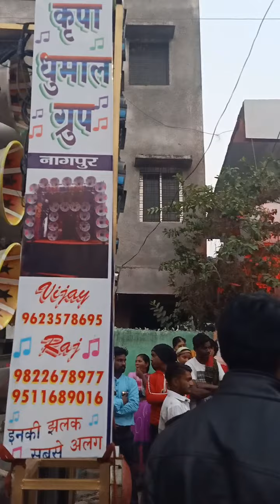MAA Krupa Dhumal nagpur , mata aarti.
MAA Krupa Dhumal nagpur.